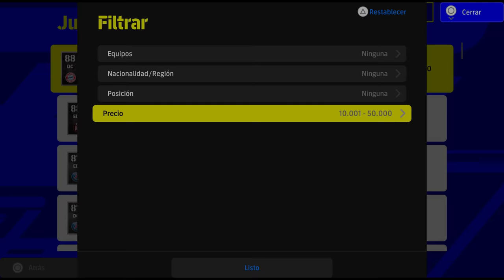EFOOTBALL 2022 versión 1.0 GAMEPLAY: ¿HA MEJORADO lo SUFICIENTE?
Gameplay de Efootball 2022 versión 1.0, la esperada actualización que ha traído multitud de mejoras al juego de fútbol de Konami. ¿Son suficientes tras el desastre del lanzamiento? Te lo contamos en este vídeo. Para más información